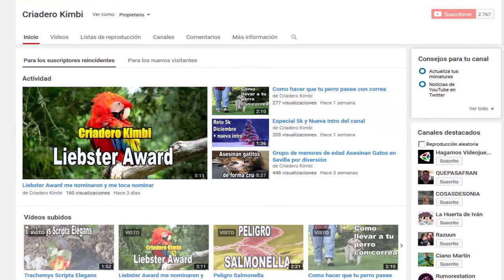Como Combatir a la Cochinilla algodonosa | Remedios Ecológicos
Hoy nos visita Fran para hablarnos sobre la Cochinilla Algodonosa y aprender a combatir esta plaga de forma ecológica. Nos enseña que insectos son sus depredadores y algún truco casero también muy efectivo.